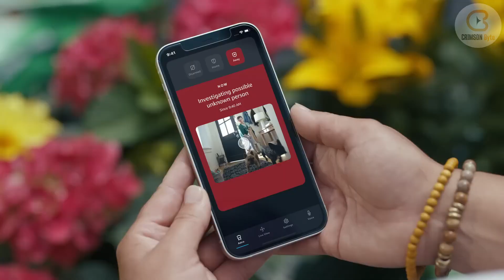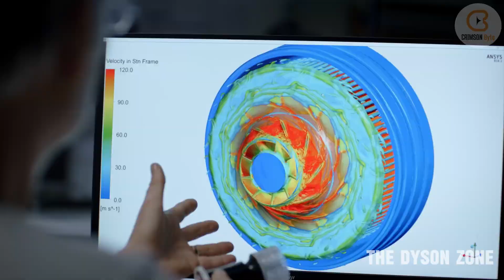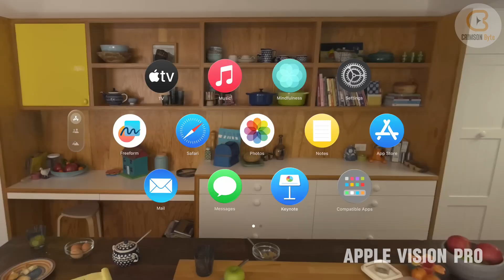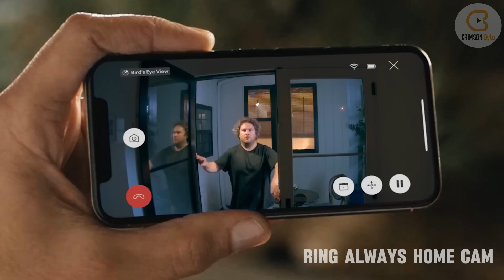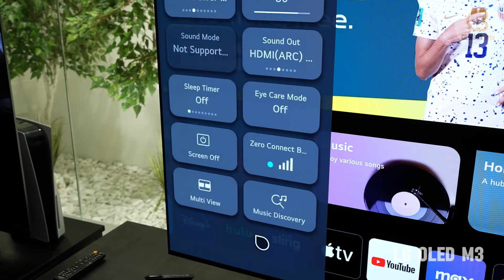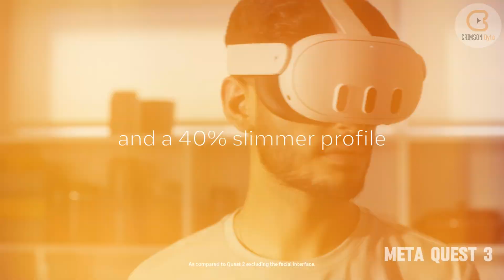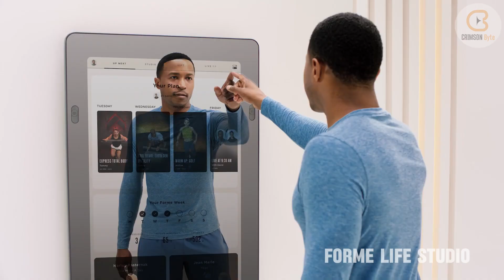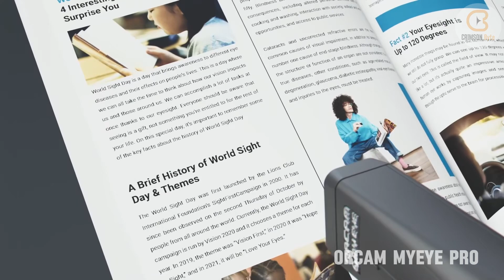12 Futuristic Gadgets 2024 You Can Buy Right Now!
2024 is shaping up to be a year filled with some mind-blowing gadgets that are straight out of a sci-fi movie. From smart home devices that practically run your life to personal tech that feels like it’s from the future, there's something cool for everyone. So, without wasting any time, let's check out 12 futuristic gadgets you can buy right now!

The Dyson Zone – Noise-Canceling Headphones with Air Purification
Amazon Astro – Your Personal Home Robot
Apple Vision Pro – Augmented Reality Headset
Ring Always Home Cam – Flying Security Camera
Tesla Cybertruck
LG OLED M3 – Wireless 4K TV
Meta Quest 3 – The Affordable VR Headset
Samsung Galaxy Z Fold 5 – The Foldable Phone
Sony WH-1000XM5 – Noise-Canceling Headphones
Anker 767 PowerHouse – Portable Power Station
Forme Life Studio – Smart Home Gym
OrCam MyEye Pro – Wearable Assistive Tech